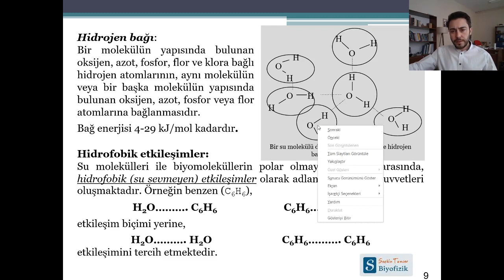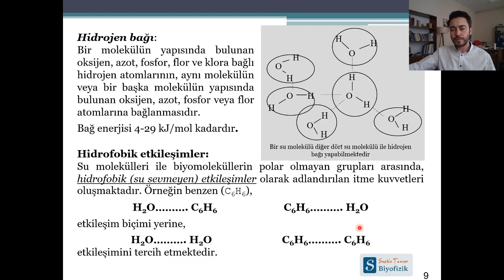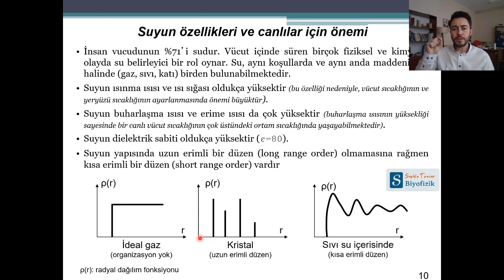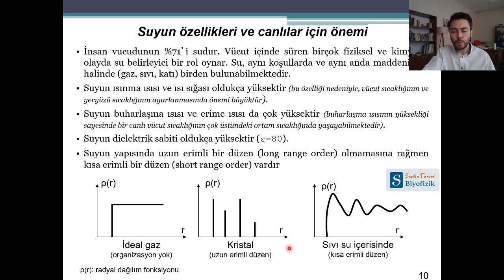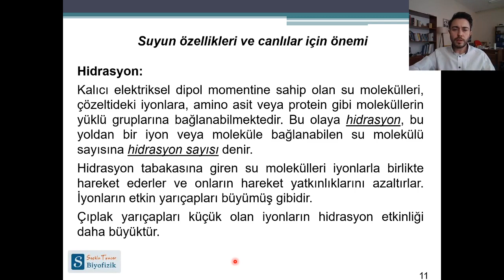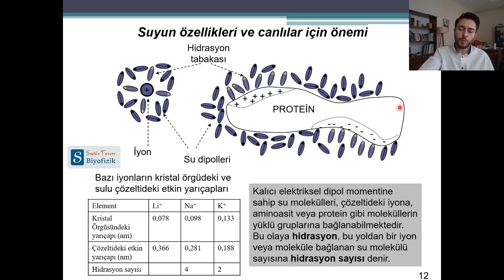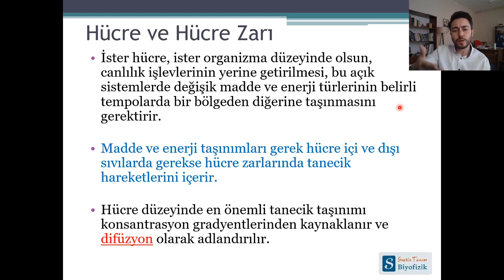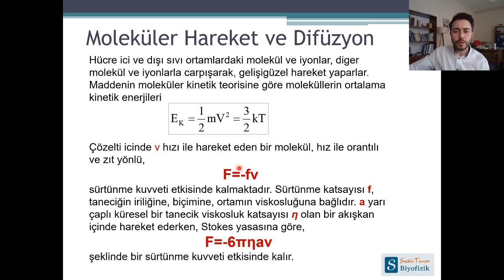2- Hücrede biyofiziksel olaylar ve pasif geçişler - 2/4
Tıp Fakültesi Dönem 1 Kurul 5
Diş Hekimliği 1. Sınıf
Biyofizik Dersi

Doç. Dr. Seçkin TUNCER
Eskişehir Osmangazi Üniversitesi
Tıp Fakültesi Biyofizik Anabilim Dalı